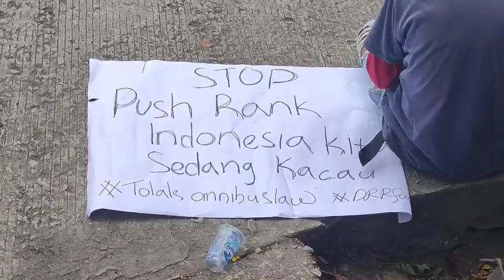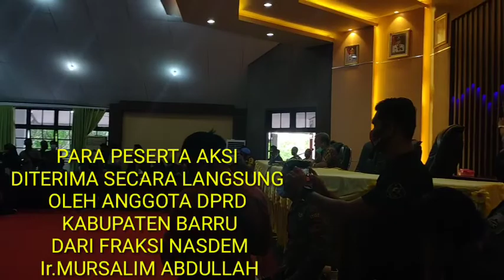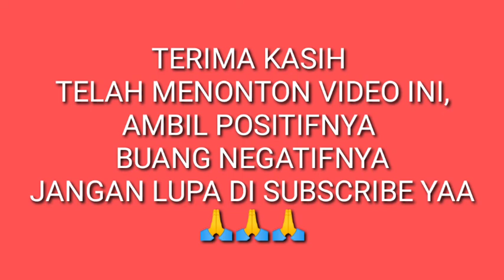(VIDEO FULL) AKSI DEMO PENOLAKAN OMNIBUS LAW DI KABUPATEN BARRU,INI YANG KAPOLRES BARRU LAKUKAN.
Barru – Undang-undang (UU) Cipta Kerja (Omnibus Law) yang telah disahkan DPR RI dinilai merugikan rakyat, khususnya para tenaga kerja, olehnya itu bukan saja di ibu kota dan kota besar lainnya di Indonesia, penolakan meluas hingga ke kabupaten kota di Indonesia.

Aliansi Pemuda dan Mahasiswa Kabupaten Barru yang terdiri dari 11 organisasi melakukan demonstrasi atau aksi damai dan bakar ban sambil menyuarakan penolakan UU Cipta Kerja di Tugu Payung Pusat Kota Barru, Jalan Jendral Sudirman, Kelurahan Sumpang Binangae Kecamatan Barru, Kabupaten Barru. Kamis (08/10/2020).

Dalam aksi damai ini, 11 Ketua organisasi yang tergabung dalam Aliansi Pemuda dan Mahasiswa menyampaikan orasinya, UU Omnibus Law disebut sebagai Undang-undang “Cilaka” yang artinya “Celaka” karena sama sekali dianggap tidak berpihak pada kepentingan rakyat Republik Indonesia. DPR yang harusnya mewakili suara rakyat, namun sama sekali tidak mencerminkan sebagai perwakilan rakyat.
Dari aksi yang dilakukan Aliansi Pemuda dan Mahasiswa melahirkan beberpa pernyataan sikap:

Menolak UU Cipta Kerja (Omnibus Law)
UU Cipta Kerja dinilai tidak memiliki urgensi dan kepentingan bersama serta jauh dari keadilan, untuk itu UU Cipta Kerja harus dicabut.
Meminta DPR untuk mengutamakan kepentingan rakyat, RUU Cipta Kerja dinilai cenderung kapitalisme dan neoliberalisme.
RUU Cipta Kerja tidak melibatkan kepentingan hak pekerja sehingga potensi dihilangkan dan dipinggirkan.
Mendesak DPRD Kabupaten Barru untuk menolak keputusan DPR RI, lalu ada hitam di atas putih disertai materai 6000.
Menuntut kepada Presiden RI agar kiranya tidak menanda tangani UU Cipta Kerja
(simpul rakyat)

untuk info lebih LENGKAP DAN JELAS,silahkan tonton video ini hingga selesai.